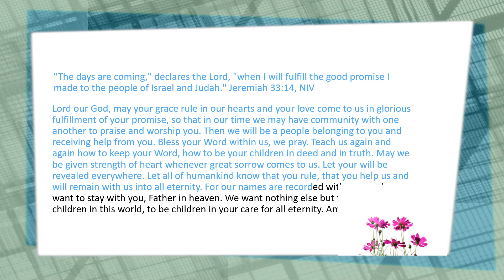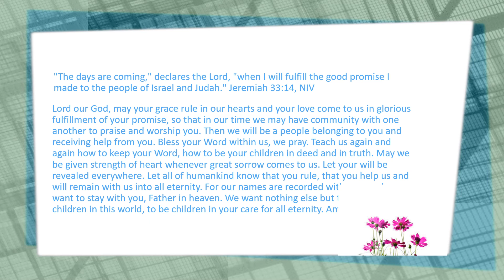Daily Prayer 08 09 2022